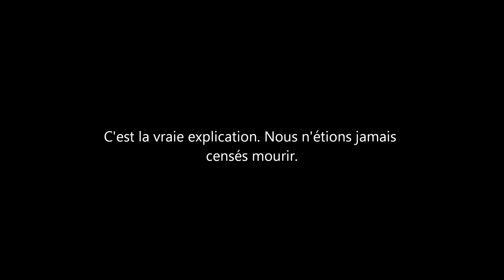Raison pour laquelle vous avez peur de la mort